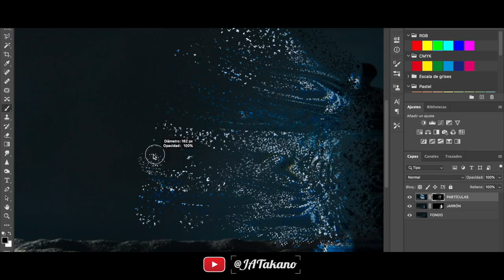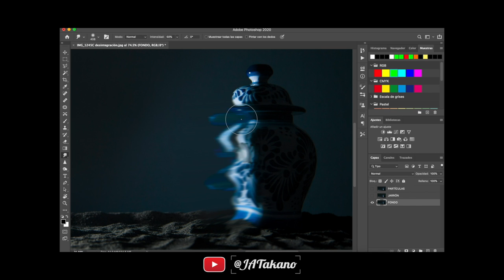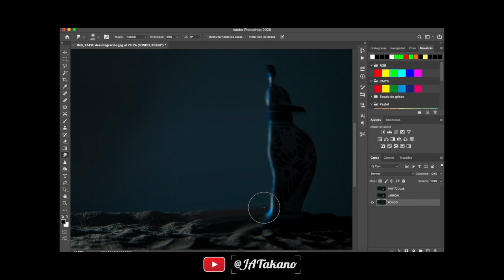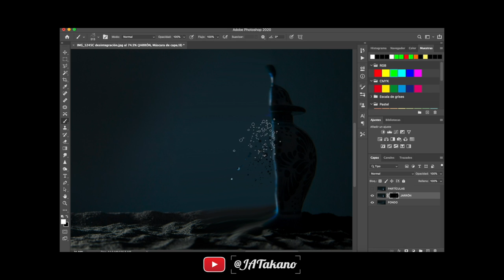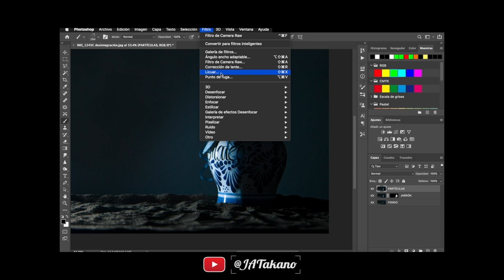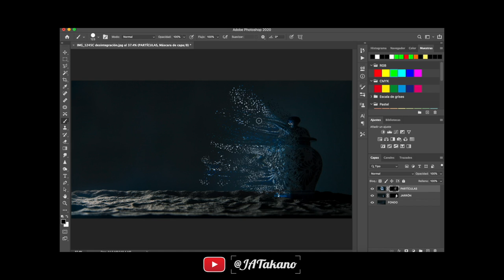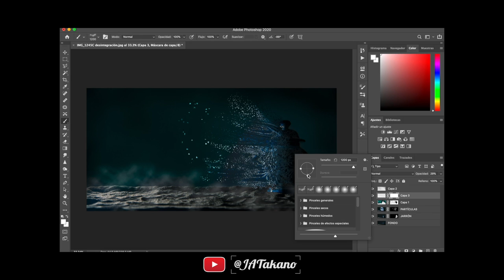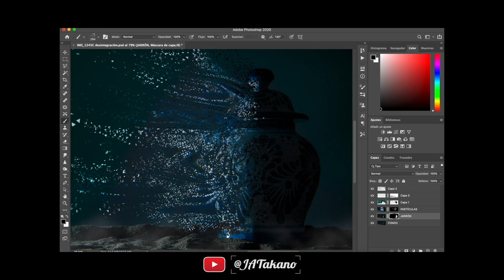Cómo hacer efecto PARTICULAS (SÚPER FÁCIL) FX AVENGER THANOS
😁 Aprende el FX de Desintegración Partículas Licuado de una fotografía en PHOTOSHOP, paso a paso, en este tutorial completo, además te dejo pinceles personalizados y la imagen con la que hice este ejercicio.
Si descargas alguno de estos recursos, por favor deja algún comentario, gracias!
😱Muy pronto CURSO de FOTOGRAFÍA GRATIS, prontito :)